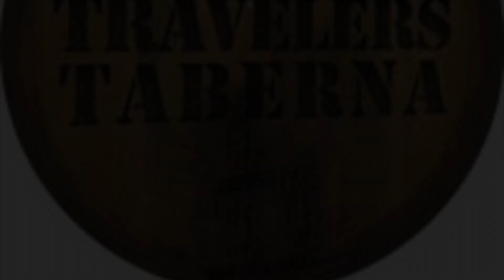Louisville, Kentucky, USA (Eight more miles to Louisville, Mac Wiseman)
Scenic photos that I captured at Louisville. It is one of those cities that I have never thought I would visit in my life. Not because there is something wrong with the city, but places such as Chicago, New York, San Francisco and Miami, obfuscate cities like Louisville, which have far less international exposure.

Located by the Ohio River, it is overall a typical American big city. If you are a fan of sports, it offers some interesting stuff to see. For example, the slugger museum/factory if you want to learn about baseball and the Muhammad Ali center if you are interested in the famous boxer life.The picture of the food is the city most famous dish, the "hot brown".

Have you been to Louisville? Did you like it? Do you plan to go? Let me know! Do you master the art of boxing including jabs, hooks and straight punches? Have you ever been knocked out?

The music is by Mac